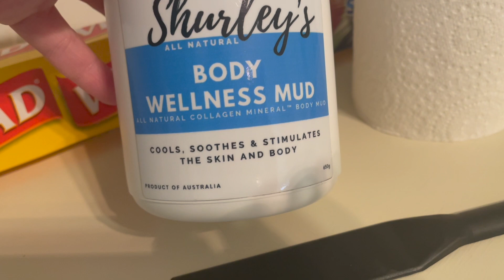STORYTIME - I Did My MCL In A Horse Riding Accident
▬▬▬▬▬▬▬▬▬▬▬▬▬▬ஜ۩۞۩ஜ▬▬▬▬▬▬▬▬▬▬▬▬▬
▬▬▬▬▬▬▬▬▬▬▬▬▬▬ஜ۩۞۩ஜ▬▬▬▬▬▬▬▬▬▬▬▬▬